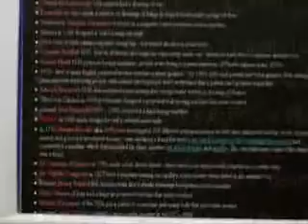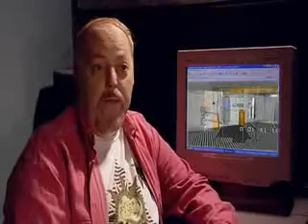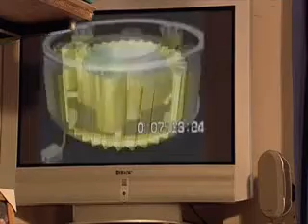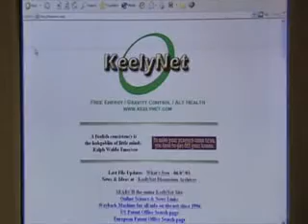The Quest for Free Energy Part 2-6 - Perpetual Motion Machines